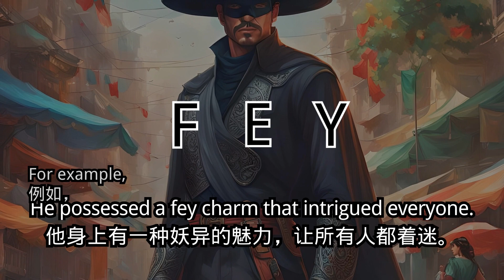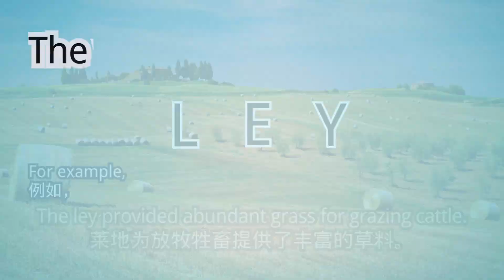以EY结尾的三个字母英文字 | ey 三个字母 | 押韵词 | EY词族 | 基本单词 | 英语发音 | 中文字幕 | 释义 | 学吴止境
以ey结尾的三个字母英文字
EY词族 押韵词 三个字母 基本单词
释义 基础